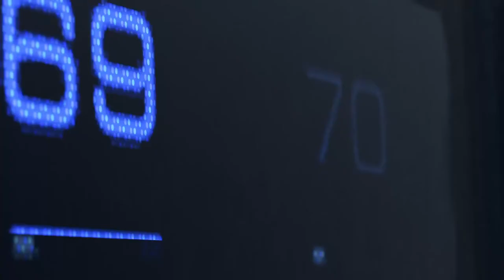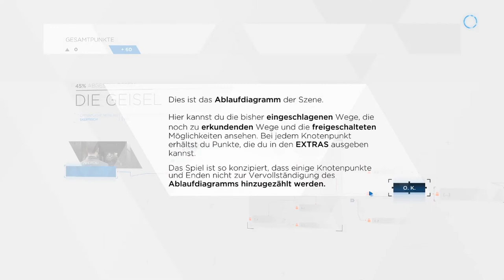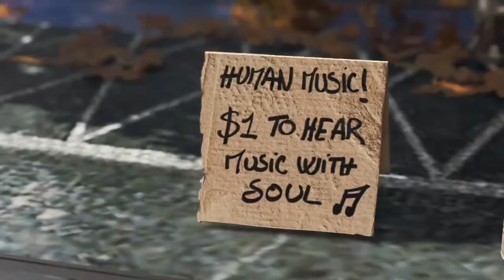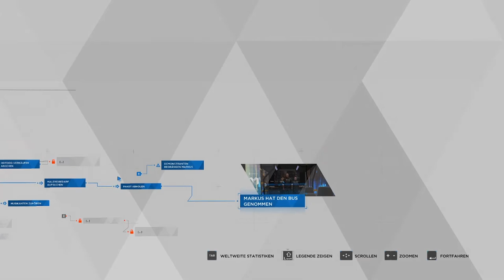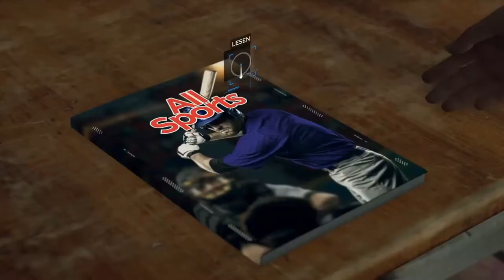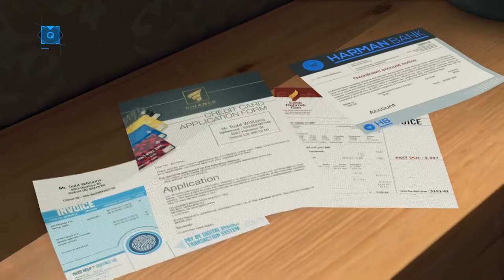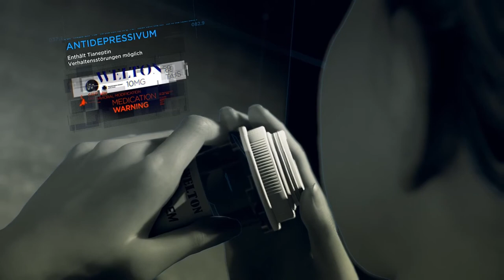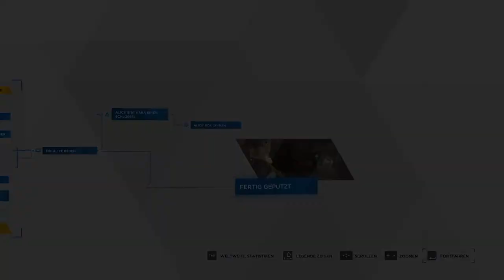DETROIT: BECOME HUMAN #01 👥 Zwei Völker im Konflikt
Detroit: Become Human Part 1 Zwei Völker im Konflikt